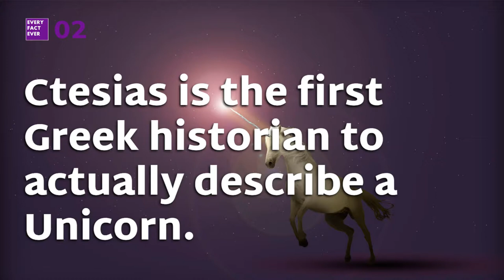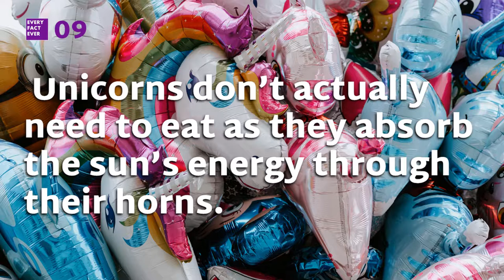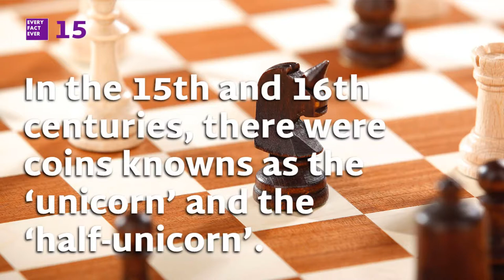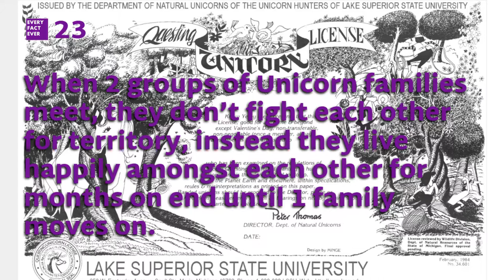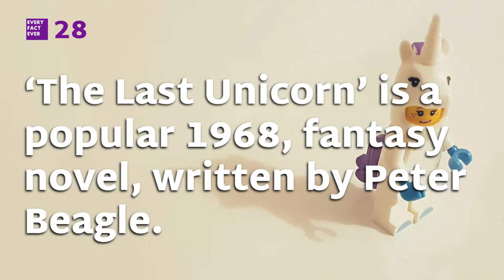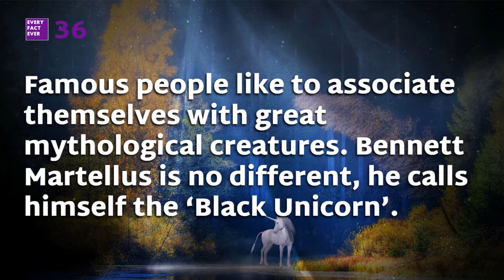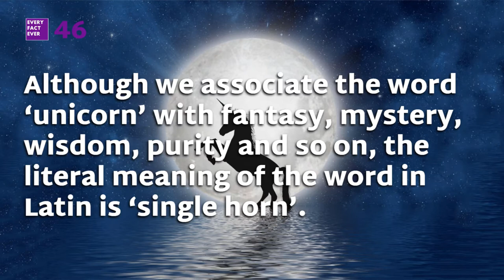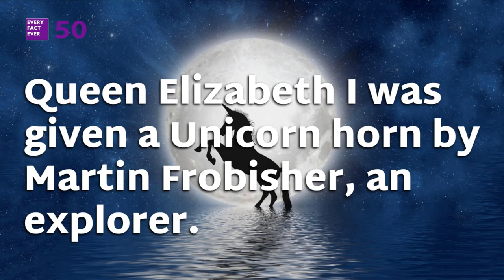50 Facts About Unicorns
50 Facts About Unicorns. With an extra 50 supporting facts for a total of 100 facts!

Welcome, To Every Fact Ever!